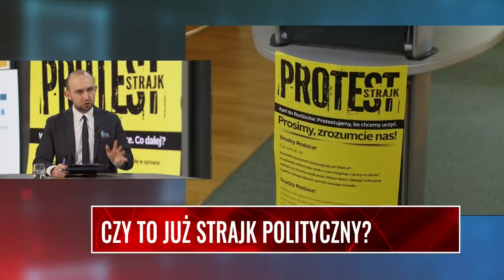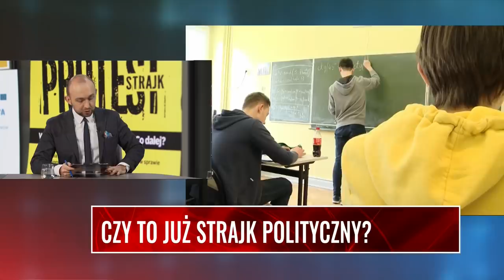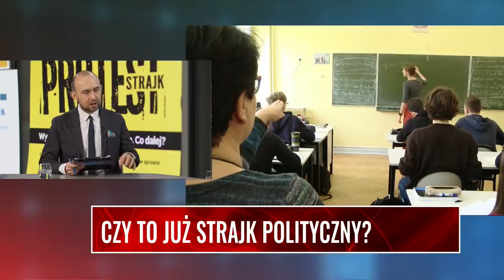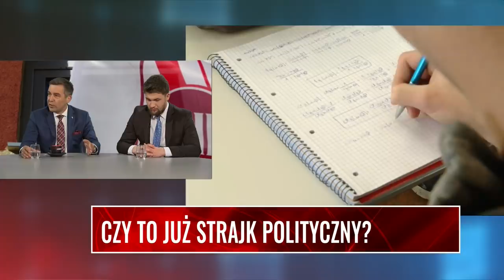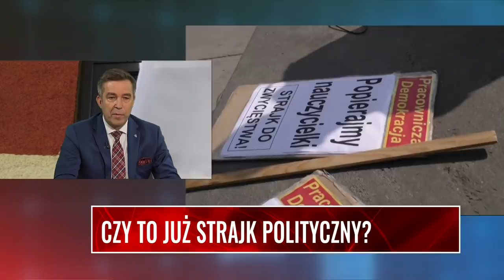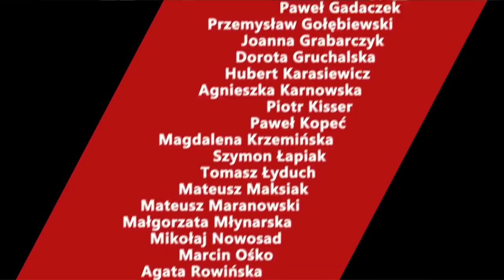CZY TO JUŻ STRAJK POLITYCZNY? Sikora: Każdy strajk jest w jakiś sposób polityczny